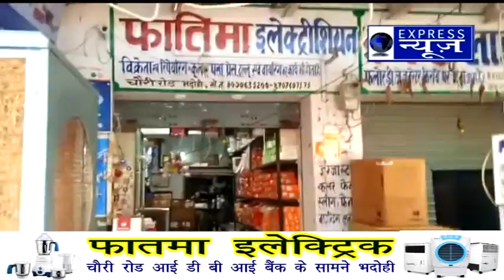मझवा विधानसभा क्षेत्र में सपा के प्रमुख महासचिव राज नारायण का जोरदार हुआ स्वागत